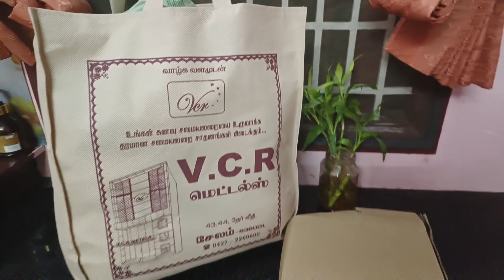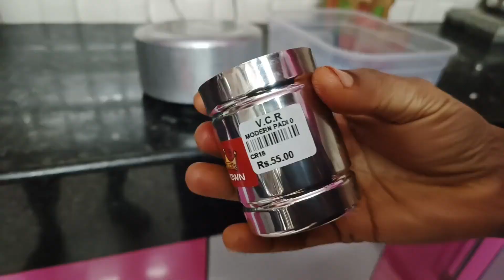purchasing# for my kitchen*😜 அன்னபூரணிக்கு அரிசி போடுவதற்காக நான் வாங்கிய அழகிய💡3 பொருட்கள்👍